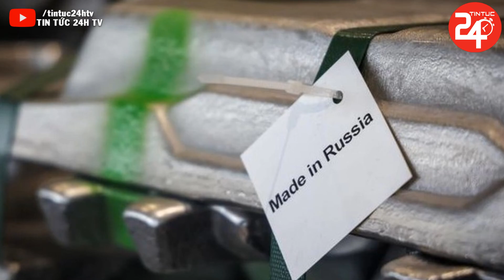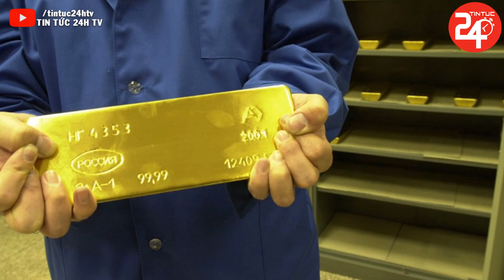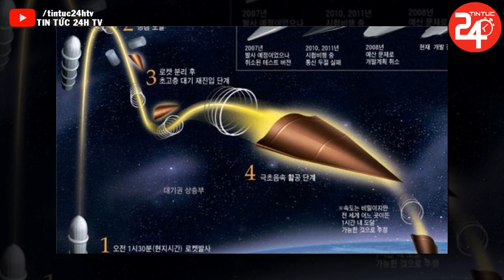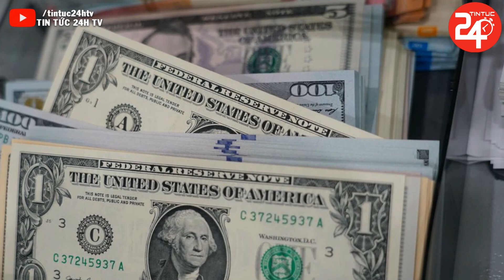Tin nóng Ngày 22/3: Phương Tây ‘BỐI RỐI’ trước vũ khí cực lợi hại của Nga để đáp trả lệnh trừng phạt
► Kênh TIN TỨC 24H TV xây dựng với mục đích cung cấp cho cộng đồng những tin tức mới nhất, hấp dẫn nhất trong ngày về an ninh, xã hội, tin tức an ninh thế giới và cập nhật tình hình chiến sự Nga - Ukraine mới nhất. Các bạn đừng quên Click nút "Đăng Ký" Kênh để không bỏ lỡ những clip hấp dẫn trên kênh của chúng tôi.